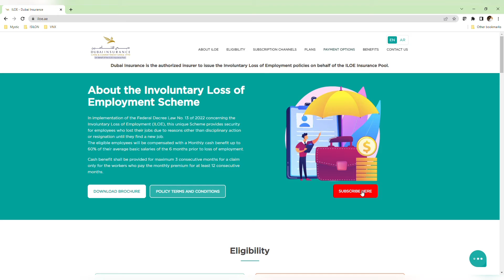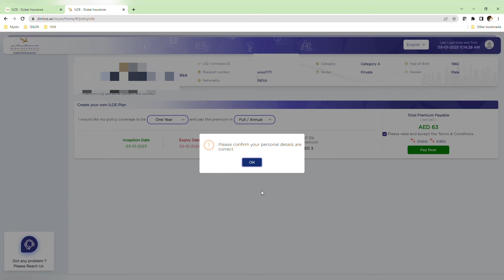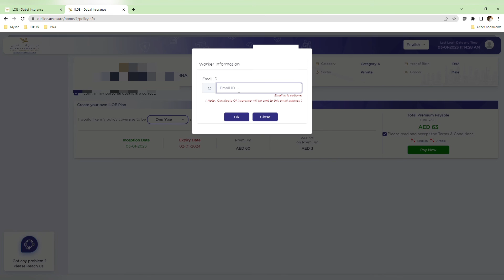UAE Unemployment Insurance : How to enroll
What are the required documents?

- Emirates ID.

- Valid UAE mobile phone number.

Which are the subscription channels?

- Free of charge without any additional costs: Involuntary Loss of Employment (ILOE) website or app.

- Channels with additional service charge : Al Ansari Exchange, Tawjeeh and Tasheel, kiosks, bank apps/ATM machines

Emiratis and residents working in the federal government and private sectors.

￼ 00:42:43

Maghrib 17:45

New Year Metaverse UAE World Opinion Business Sports Entertainment KT Shows Lifestyle Gold/Forex Supplements KT Engage Prayer Timings Coupons

HOME

JOBS

File photo

by

Sahim Salim

Published: Mon 2 Jan 2023, 12:09 PM

Last updated: Mon 2 Jan 2023, 9:47 PM

Spearheaded by the Ministry of Human Resources and Emiratisation (MoHRE), the insurance scheme has ultra-low monthly premiums that range from Dh5 to Dh10, with the insured getting 60 per cent of their basic salaries for three months in the event of job loss for reasons other than disciplinary action or resignation.

ADVERTISING

Here is all you need to know.

- Emirates ID.

Advertisement

Who are exempted?

- Investors (owners of companies they work at).

- Domestic helpers.

- Temporary contract workers.

- Juveniles under the age of 18.

- Retirees who are entitled to a pension and joined a new job

- Employees working in the freezones.

Which are the applicable plans?

- CATEGORY A

Basic salary: Dh16,000 or below.

Premium: Dh5+VAT per month.

Compensation benefit: Up to Dh10,000 per month (maximum up to three months per claim)

- CATEGORY B

Basic salary: Dh16,000 or above.

Premium: Dh10+VAT per month.

Compensation benefit: Up to Dh20,000/month (maximum up to three months per claim

￼ 00:42:00

Maghrib 17:45

HOME

JOBS

File photo

by

Sahim Salim

ADVERTISING

- Emirates ID.

Advertisement

Who are exempted?

- Domestic helpers.

- Temporary contract workers.

- CATEGORY A

- CATEGORY B